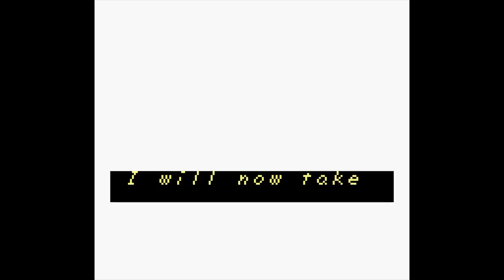HPAW's Games of the Year 2011: Zelda Link's Awakening DX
This is the high quality archived footage of HPAW's Games of the Year live event. This is only an archive of video footage, all audio only sections and a complete version of the event can be found archived on our page.

Each cast member will be bringing their favourite games of 2011 as we finish the year off.

Join us live, there will be fun, excitement, games, blood, sweat, tears, prizes and cake! Hope to see you all there, if not we will try to archive as much of it as possible.